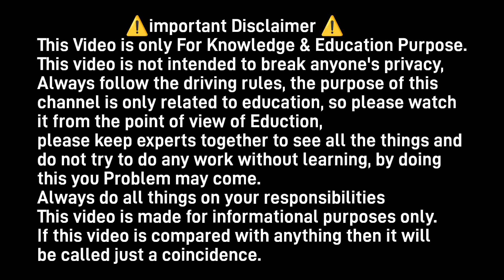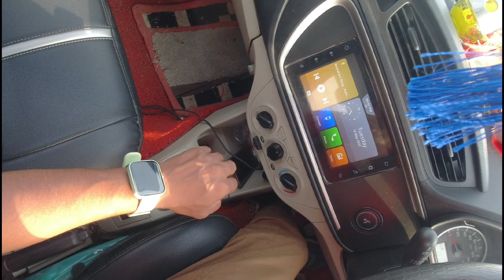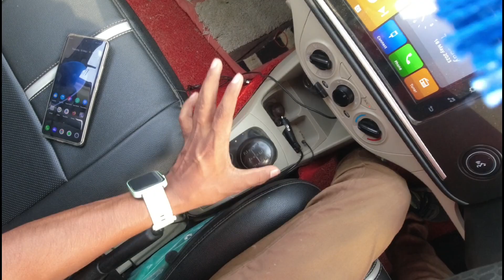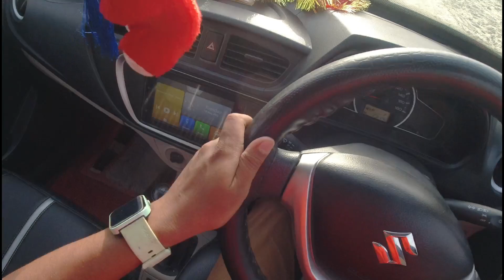कार चलाना सीखें | कार को पहली बार कैसे चलाएं | कार चलाने का आसान तरीका | How to Drive Car Easy Steps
Car chalane ka tarika
car ko kaise drive kare
how to drive new car
Car Judgement kaise kare
car Judgement karne ka tarika
car drive first time.
कार को कैसे चलाते हैं?
गियर कैसे sift करते हैं
गियर लगाने का आसान तरीका
गियर लगाते समय किन बातों का ध्यान रखें?